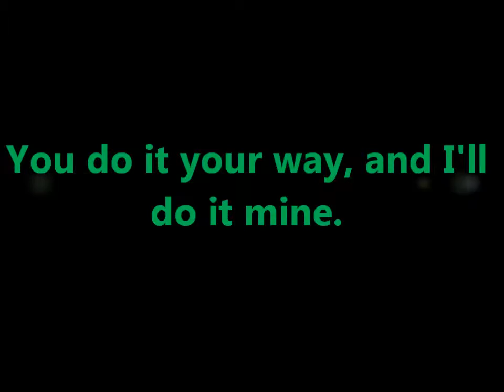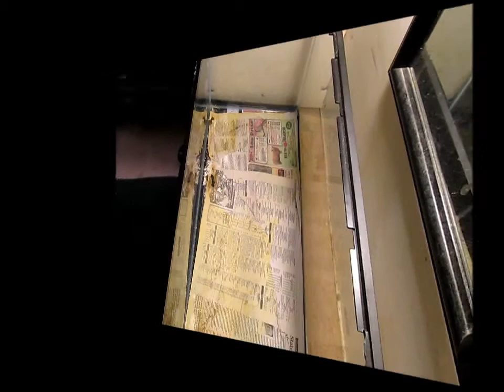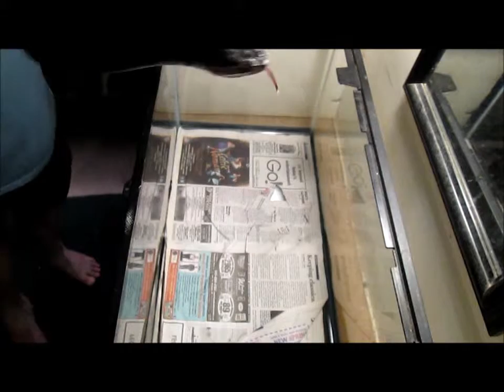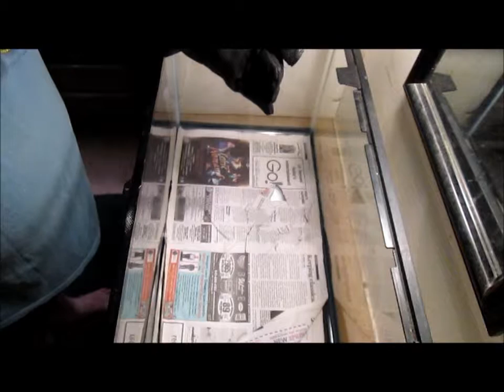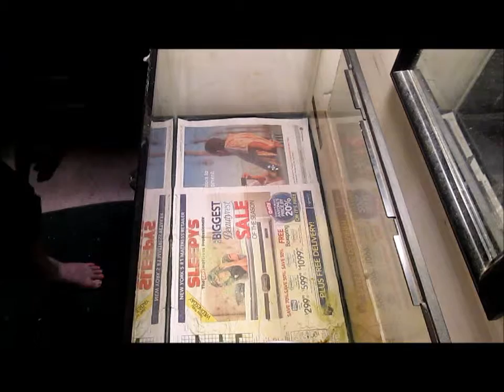handling venomous snakes safely episode 48